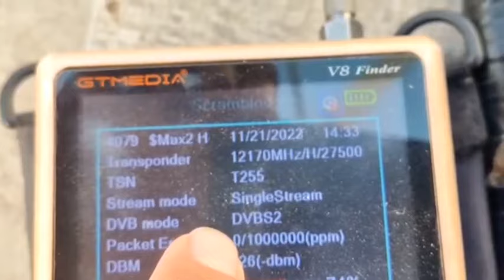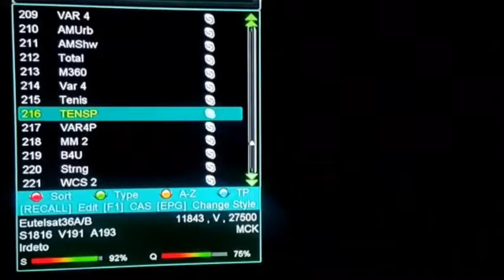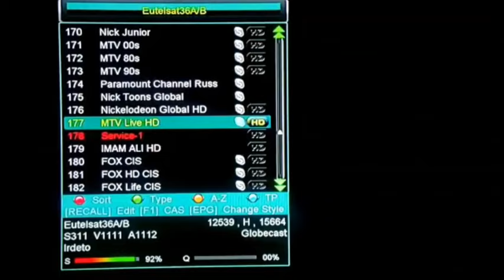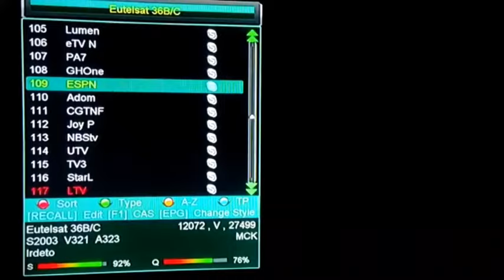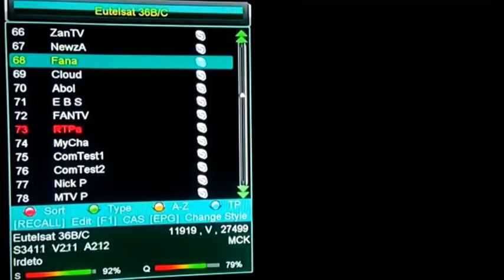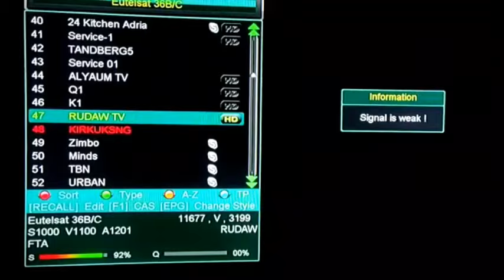36°E Ku Band DS TV SUPER SPORTS cricket OK 250 Ch# Received Dish Size 13 Ft Off side Location Multan